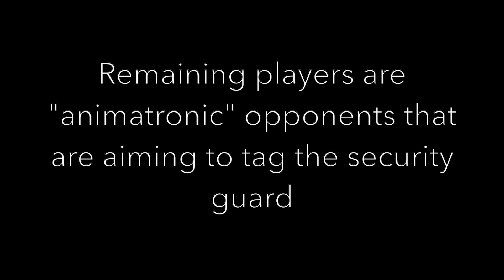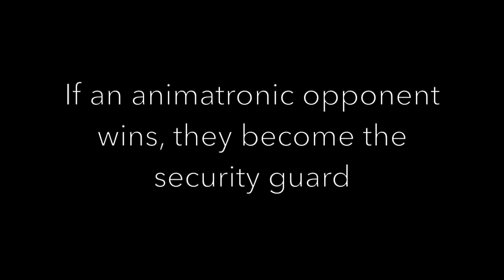Low Budget Five Nights at Freddy's IRL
FNaF (Five Nights at Freddy’s) IRL Rulebook
*One player is given the role of “security guard” and given a flashlight that can be used:
o 15 times for 5 seconds at a time to tag approaching opponent players so they must return to the back of the room (i.e. flashlight tag). Total number of times will be kept track of by opponent animatronic players. When the last flashlight shine is used, they can no longer tag opponent players with the flashlight. All animatronics must sing the Freddy’s theme song and, it is at this point, that it becomes a free for all and whichever animatronic can
get to the security guard first can tag them to win, becoming the next security guard.

*Goal of the game is for either:
o 1. The security guard to survive for 5 minutes and get through each of the “minutes” aka “nights”.
o 2. An animatronic opponent reaches the security guard and tags them without being spotted by the light in an open area (game works best in a room with corners and furniture to hide behind – alternatively, an open room with nowhere to hide could use the same rules as Red Light Green Light and if a player is tagged by the light while moving they must go to the back of the room).
o If the security guard wins, they may select an animatronic opponent to become “it” and be the security guard.
o If the animatronic opponent wins and tags the security guard, they become it and get to take their 5-minute turn and attempt to survive as security guard.

If you want to have extra fun, the animatronic opponents can wear masks! Find somewhere fun and dark to play and enjoy your low budget game of FNaF!